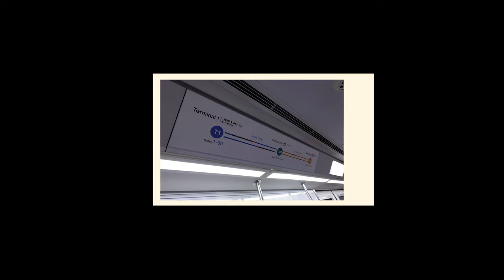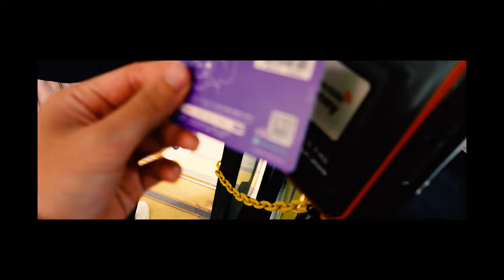Enrico Vlogs | Korea With Sengkang Boys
It's been a while since the last video. I finally made time to edit another video.

These clips were taken in Korea, April 2023 when I was having a trip with the Sengkang Boys. We visited Seoul, Jeonju and Busan for 10 days. Wish I could come back again to places in Korea I did not visit yet!